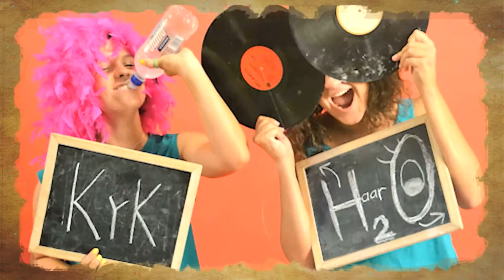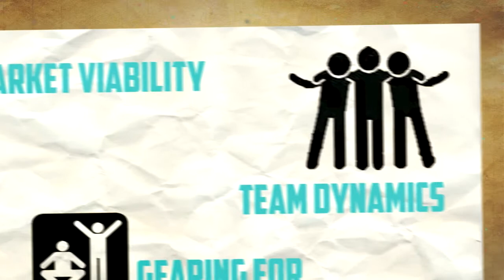SIC Competition journey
This video is a short description of what the Stellenbosch Idea Competition has done in 2012.